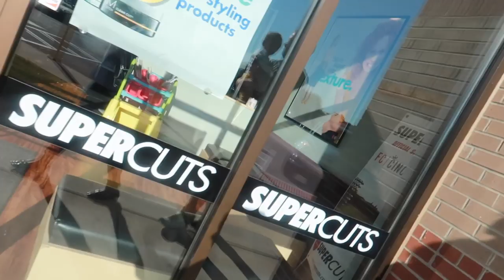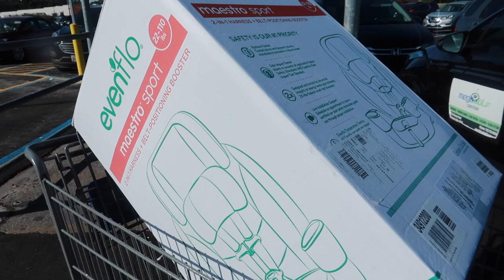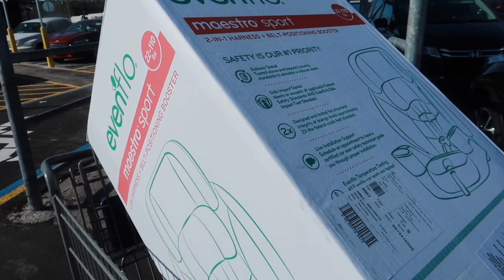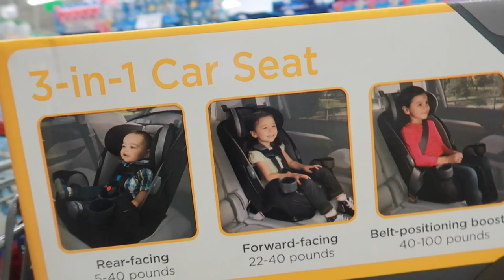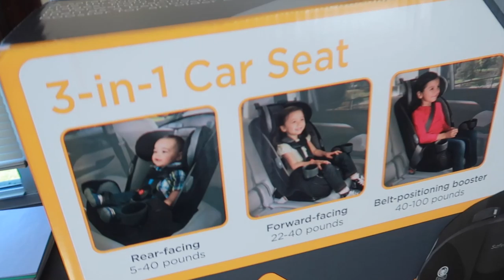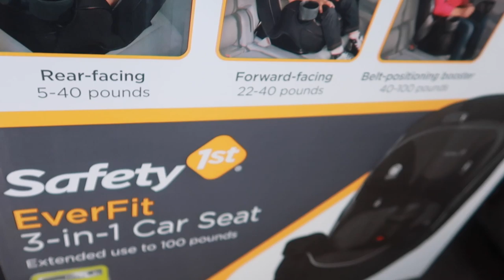OUR SON'S SECOND HAIRCUT